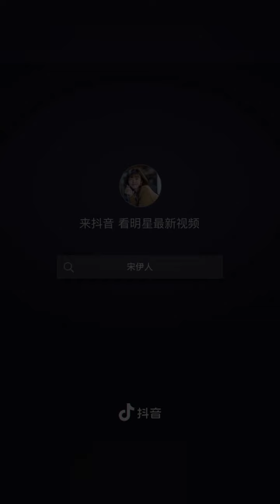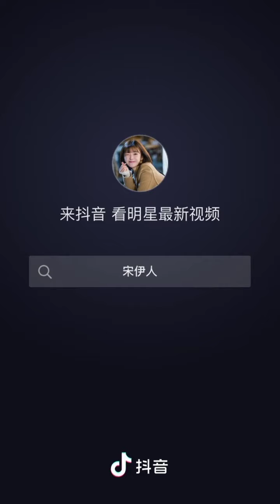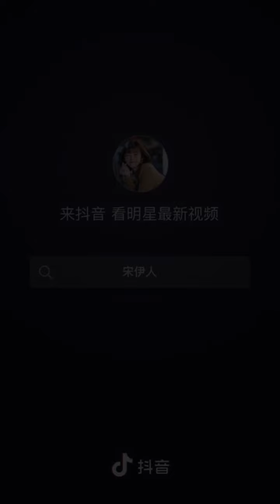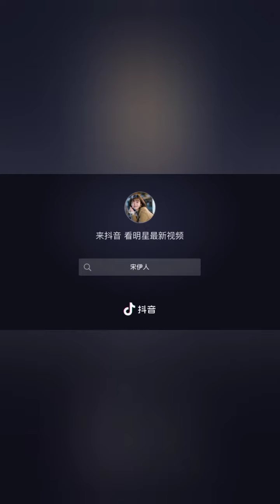SONG YIREN |IREINE SONG DOUYIN COMPILATION |IREINE SONG DRAMA LIST|PROFESSIONAL SINGLE DRAMA CAST